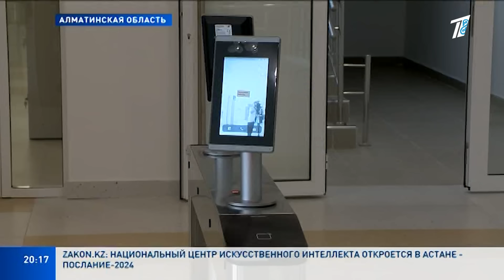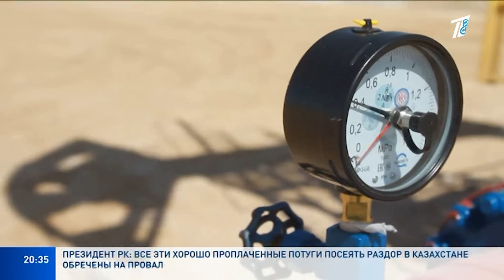Главные Новости 02.09.2024